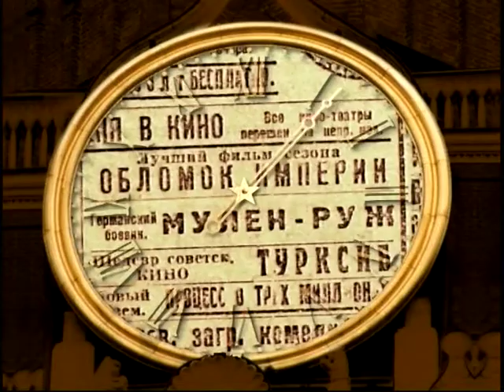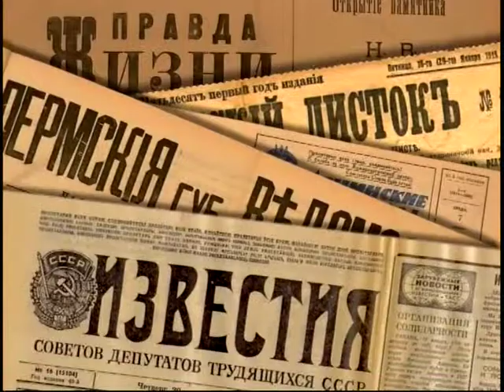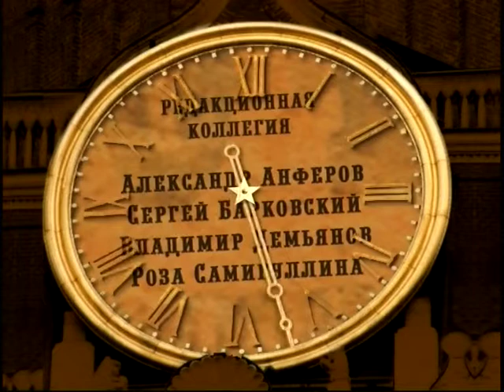10 апреля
365 дней ТВ представляет | Обзор позавчерашней прессы | Выпуск № 10
10 апреля

Программа дает обозрение российской прессы за 300 лет существования. Обзор газет и журналов на данную дату. 10 апреля.